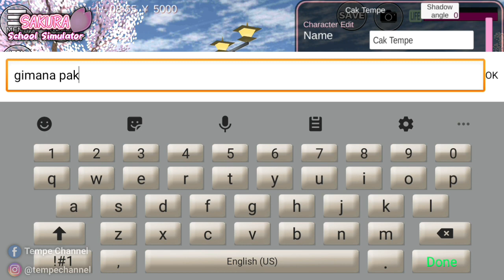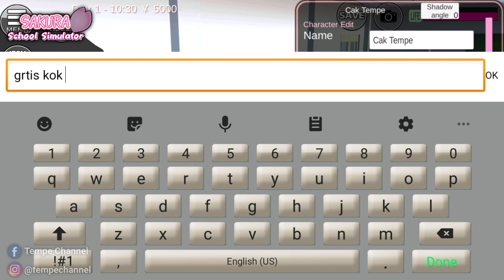BAGI-BAGI MASKER GRATIS UNTUK MENCEGAH VIRUS | SAKURA School Simulator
Halo sobat Tempe Gaming, dalam rangka pencegahan, hari ini saya sama Pak Daiji Sato selaku penjaga sekolah akan bagi-bagi masker gratis ke semua murid di sekolah SAKURA School Simulator ini.
semoga semuanya merasa bahagia, kesehatannya tetap terjaga dan bisa dihindarkan dari wabah.